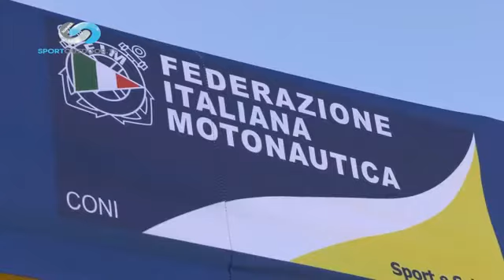BLU SPORT Ep 16 - Campionato mondiale gt30 e campionato nazionale F2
La puntata 16 di BLU SPORT è dedicata al campionato Italiano Moto d‘Acqua da Rimini